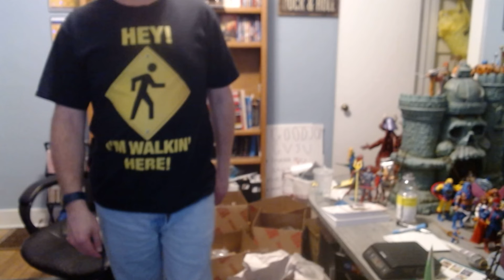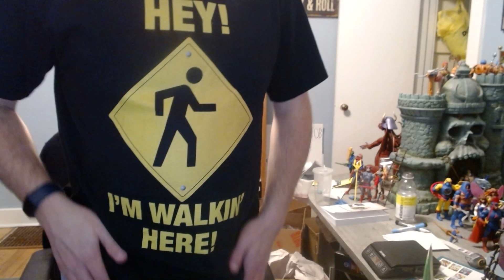Hi; I'm a Pedestrian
...Here are some tips and tricks for sharing the sidewalk, sharing the road, and everyone just enjoying everyone else.
(A vast majority of these "tips and tricks" are served with a dose of dry humor).